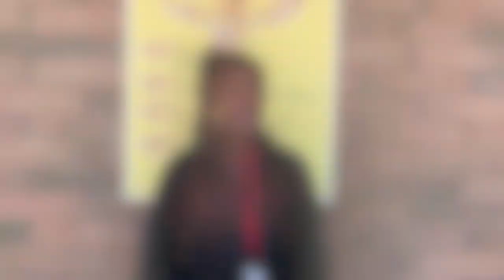Tempe Elementary New Year's Resolutions 2018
We asked Tempe Elementary staff and students what their New Year's resolutions are and documented their answers in this video. From all of us at Tempe Elementary, we wish you a happy and peaceful New Year!